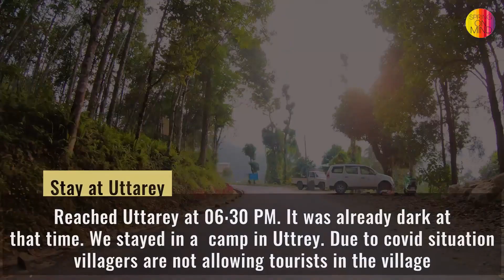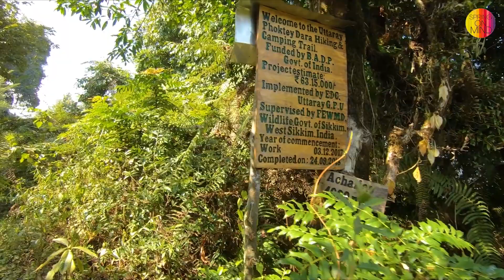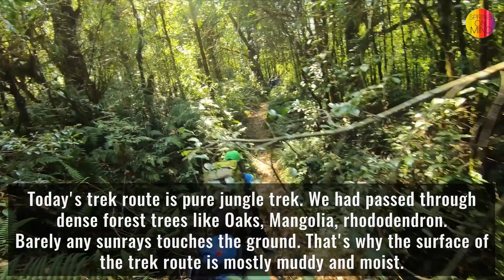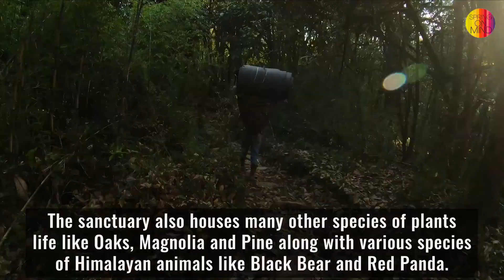Phoktey Dara trek in November | Episode 1 | Uttarey | Achalley top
This is first episode from our Phoktey Dara trek. in this episode you will see 0:16 Day 1- our journey from NJP to our first base camp Uttarey  and
 01:25 Day 2- Our first day of trek from Uttarey to Achalley top
Videos and Pictures By: Niloy Sengupta
Edited By: Abhik Roy
Color Graded By: Angshu Roy
Videos are clicked by the team members. Copyright of the videos
are owned by the owner and the channel.  Use of these contain
without prior permission of these parties are restricted.